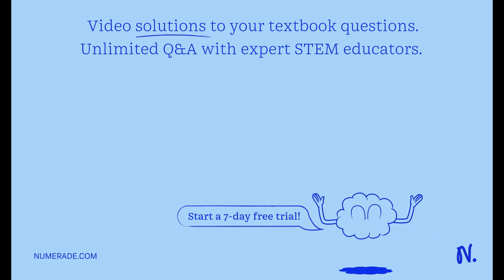Texts: Problems 1-4 identify the correct formula to use with the given variables. A car with an ini…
Texts: Problems 1-4 identify the correct formula to use with the given variables. A car with an initial velocity of 37 m/s slows down with an acceleration of -5 m/s^2 for 6 seconds. What is the equation we would use to find displacement? (Don x27;t solve this) Icosc Ire toln donahulon the hgzwway: The initial velocity of the tire before it slams into a sign is 42 m/s. The acceleration down the 40 m hill was 0.75 m/s^2. What equation would we use to find the time taken? (Don x27;t solve this) Problem 5.6: Solve for x in the equation (expressed with units). An astronaut launches a rocket. They are moving forward at 0.7 m/s and accelerating backwards at 0.2 m/s^2 for 5 seconds. What is the final velocity? A car needs to travel 25 m to reach the goal. It accelerates at 0.05 m/s^2 as it slows down towards the goal and stops. What is the initial velocity of the car?